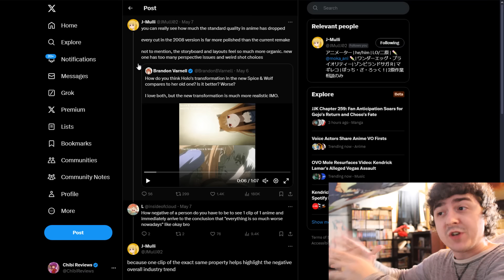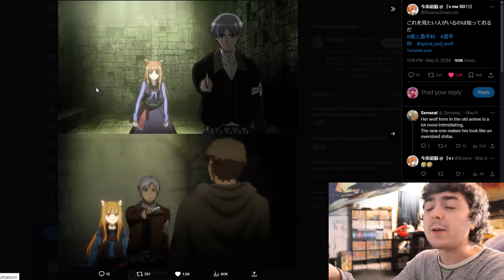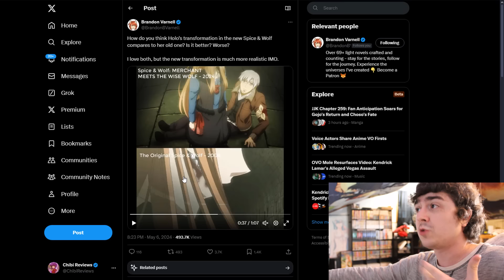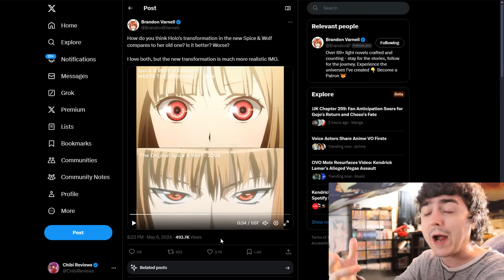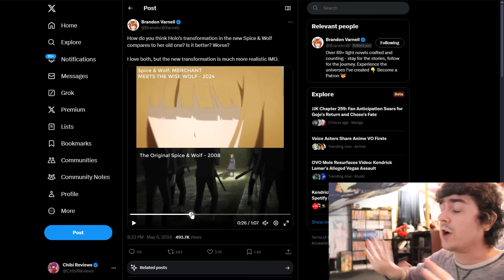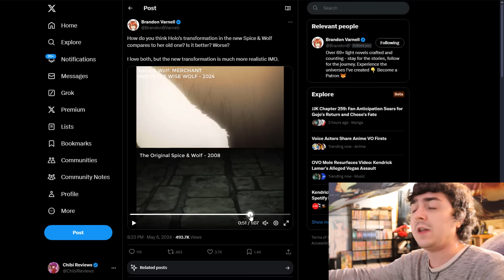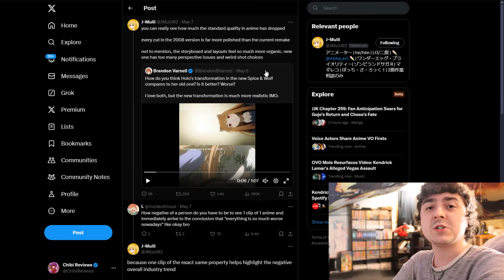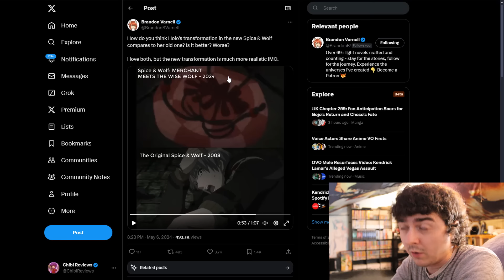Apparently... "Anime is Objectively Terrible Now"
The current environment of anime has definitely changed in the last 5 years. We can potentially say Demon Slayer is the reason for major shifts in these changes. Still is Anime Objectively Terrible Now